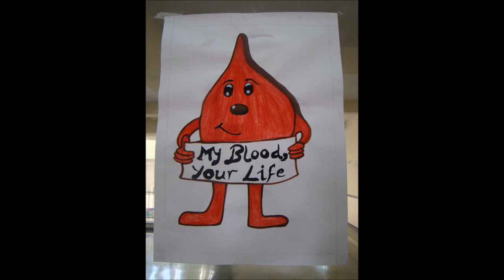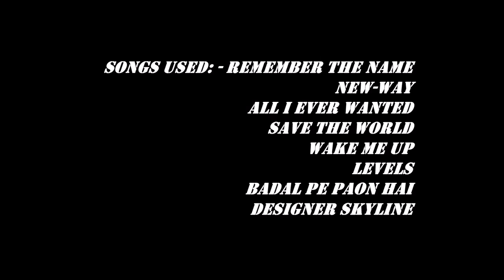Life at Poornima University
College life at Poornima University & Poornima Group of Colleges - Department of Computer Science & Engineering